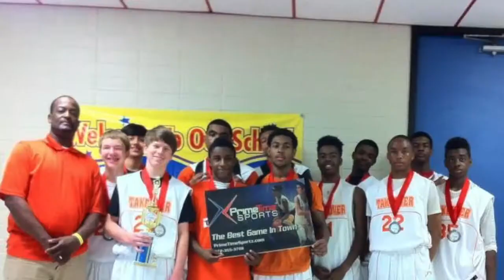Takeover basketball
This video is about Takeover basketball